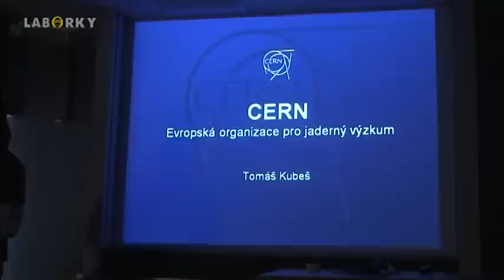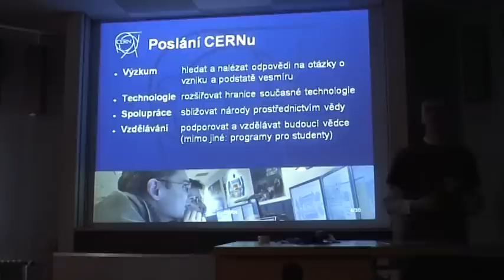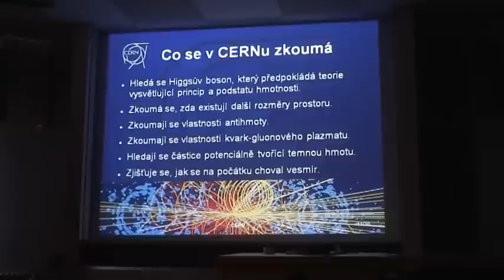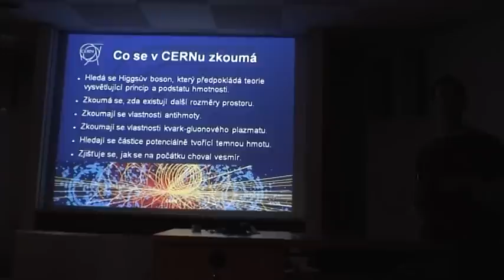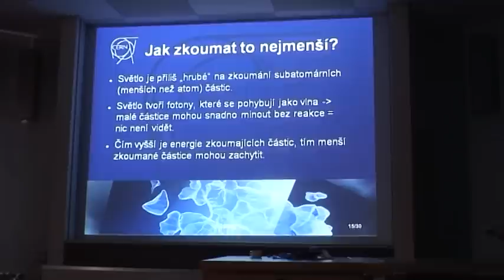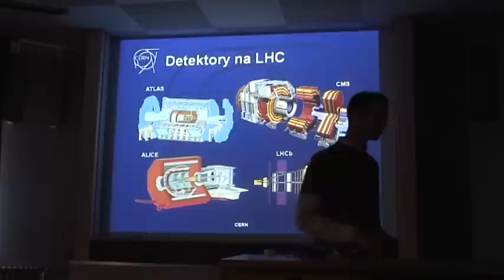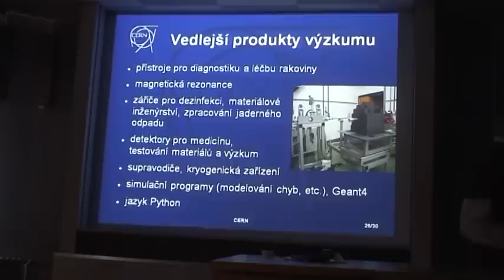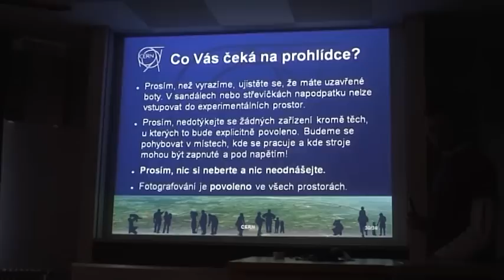CERN - Tomáš Kubeš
Skvělá přednáška a prezentace Tomáše Kubeše při naší exkurzi do CERN.
Díky moc za skvělou exkurzi.